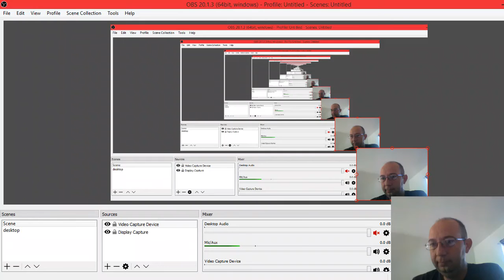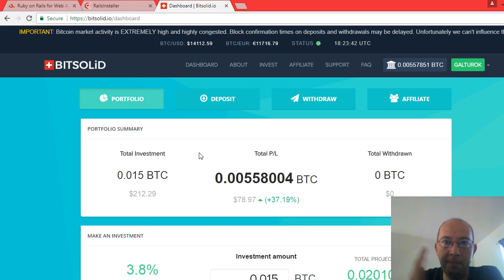BITSOLiD Log Day 14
Day 14 of my BITSOLiD Log.